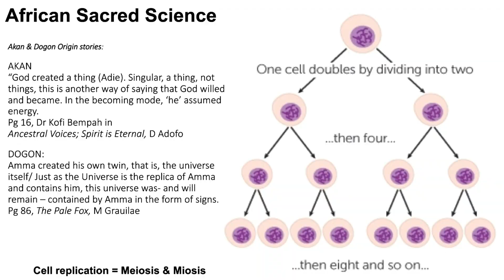African Sacred Science - A Quantum Exploration (1min Teaser)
African Sacred Science – A Quantum Exploration.  This 34 min presentation  provides an insightful overview into African Spirituality as a science, based on natural phenomena and scientific principles.